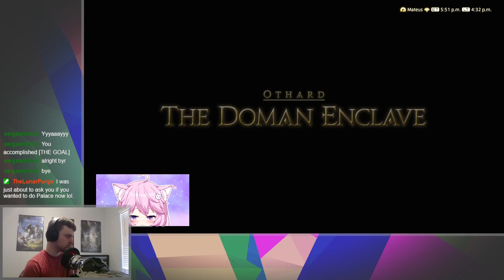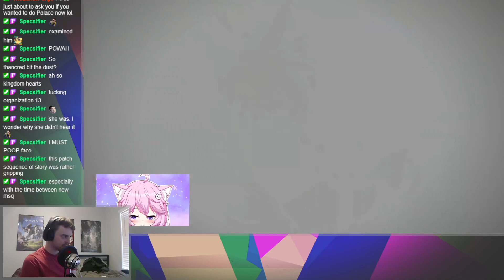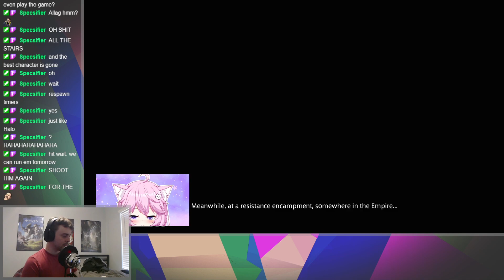Wrapping Up Stormblood's Side Content | Final Fantasy XIV Online Stream #49